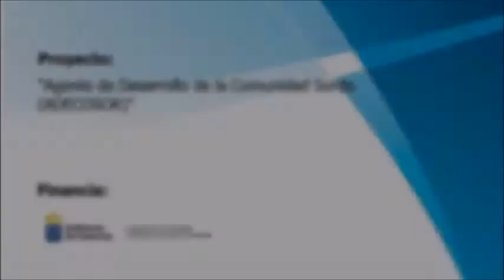Servicio atención psicológica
FASICANinforma: La CNSE, FAXPG, ASZA y FASICAN han puesto en marcha una red de atención psicológica para personas sordas afectadas, directa e indirectamente, por el COVID-19. La atención se realizará online y podrán acceder al mismo aquellas personas sordas de cualquier federación o asociación de toda España.

Toda la información relativa a este recurso, se encuentra disponible